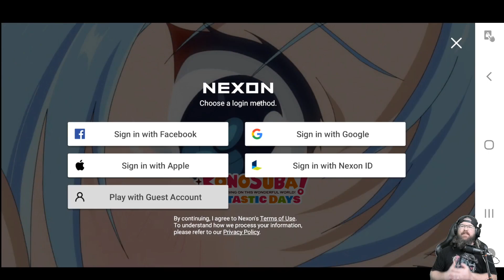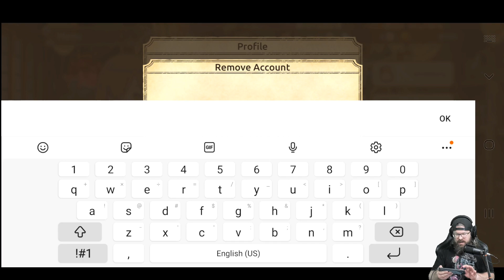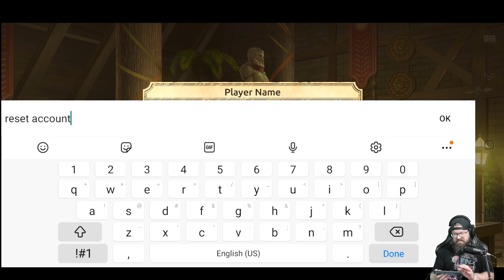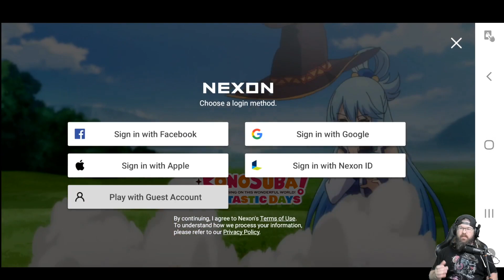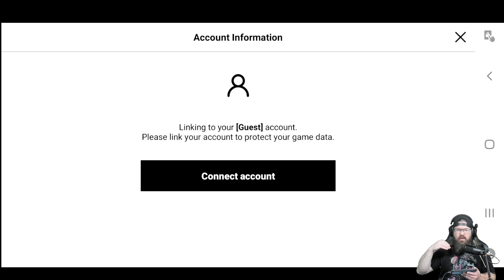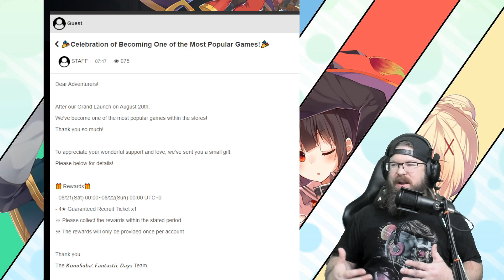Konosuba: Fantastic Days 2 star and 3 stars? Free quartz: save or spend? Plus... MORE REWADS?!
Big thanks to the creators of the Konofan Guide

A new mobile game is on the horizon! Konosuba: Fantastic days is getting a global release! We knew this was coming and the final launch date is yet unknown. But you can prereg today with rewards both in-game and IRL!

00:00 intro
00:10 rerolling
02:06 Why a guest account?
02:33 Reset Account
02:56 2nd reroll
03:34 Guaranteed 4 star animations
05:35 2 and 3 stars?
07:02 Why Melissa?
07:44 The succubus! (That I misidentify)
08:18 Save quartz!
09:45 4 star ticket
10:50 3 star ticket fake-out
13:51 Account linking
14:30 Unit gallery and deciphering what each does
15:40 More rewards?!